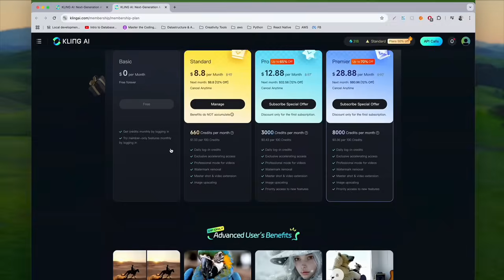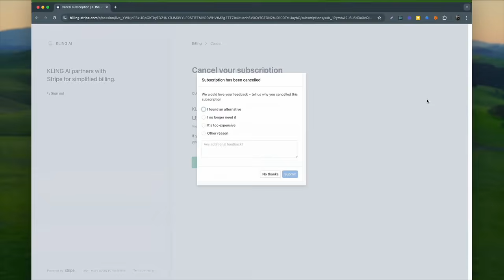How to Cancel Your Kling AI Subscription (and Why You Should)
Learn how to cancel your Kling AI subscription and why you might consider doing so. Save time and money by following these simple steps!

Join the Prograamer Membership and get:
✅ Personalized support and priority replies to your questions
✅ Exclusive members-only videos and tutorials
✅ Custom emojis and loyalty badges to stand out

and get the help you need!

How to Cancel Kling AI Subscription - Finally Found the Solution
How to Cancel a Membership of Kling AI